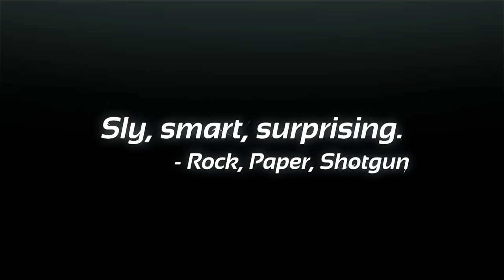SOMA | Launch trailer | PS4